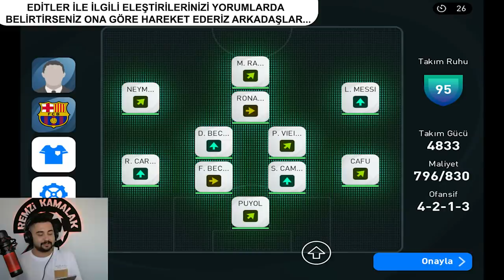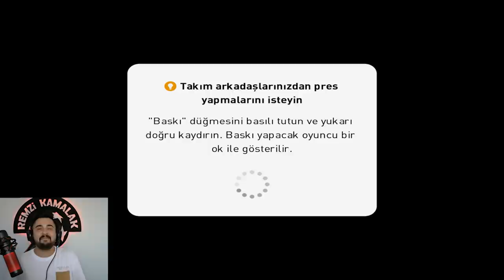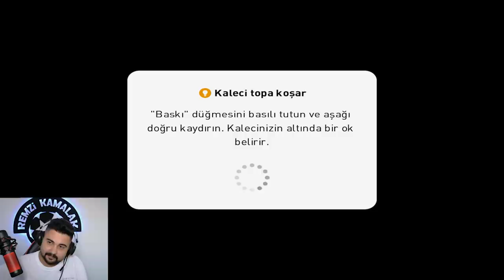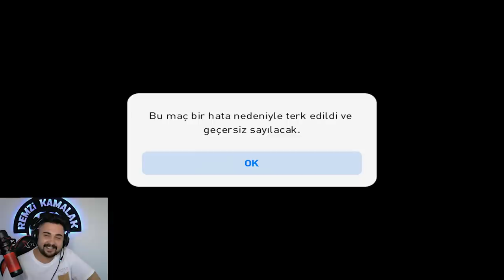MÜKEMMEL GOLLER İLE CEZA SAHASINA GİRMEME CHALLENGE! w/TOLGA BEKDEMİR EFOOTBALL PES 2021 MOBILE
23 YAŞINDAYIM.